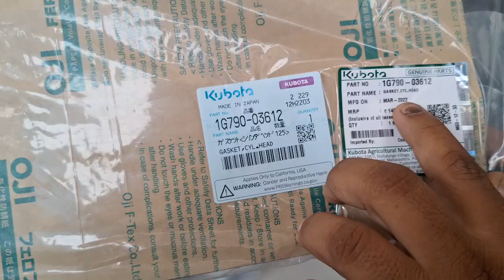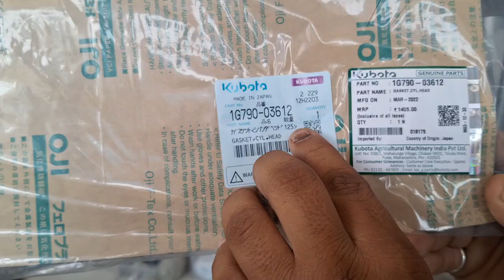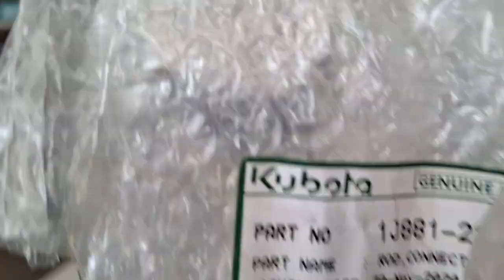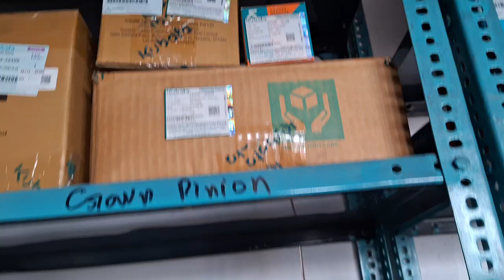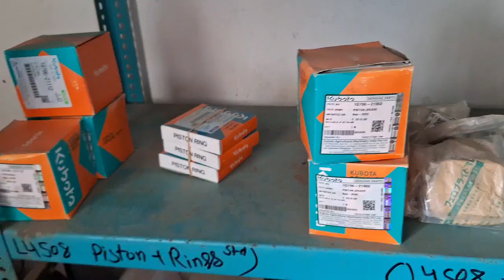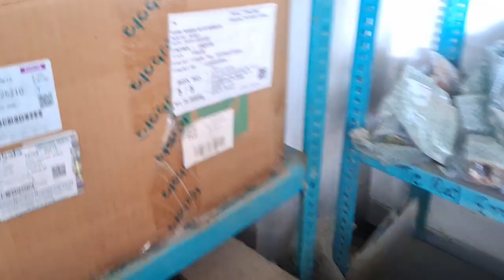Kubota tractor spare parts ll satisfaction video ll spare rate ll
Kubota tractor de spare parts de rate di satisfaction video ll